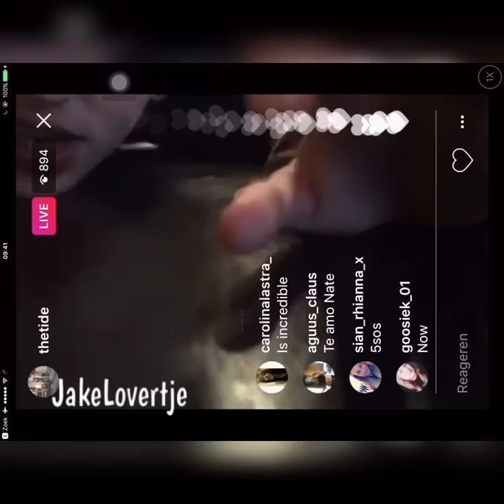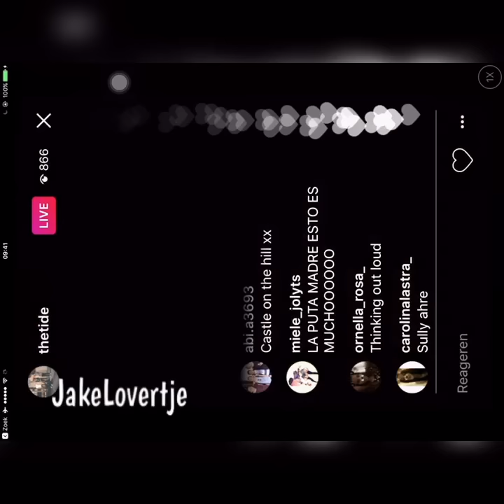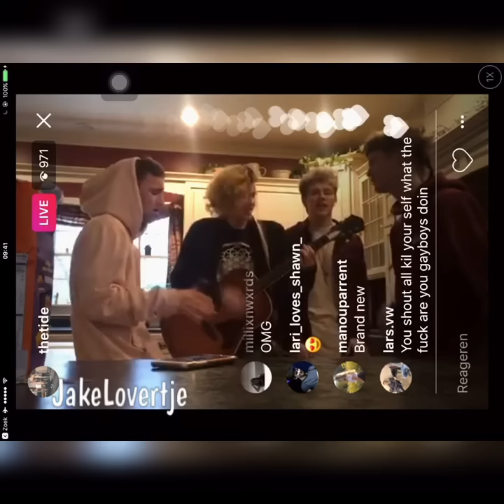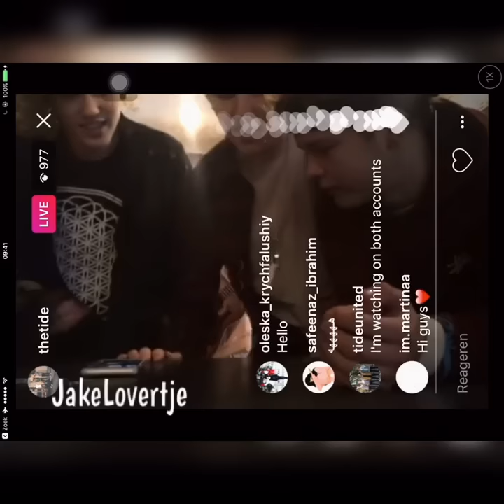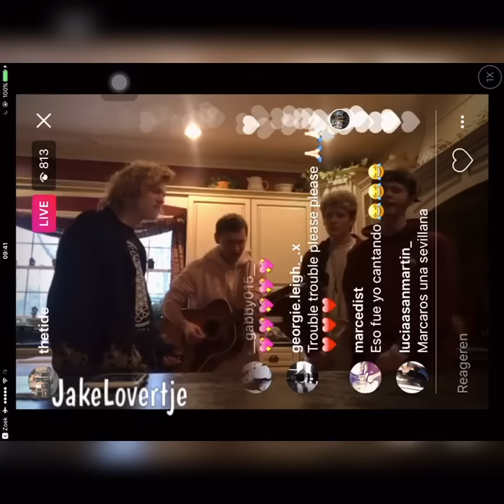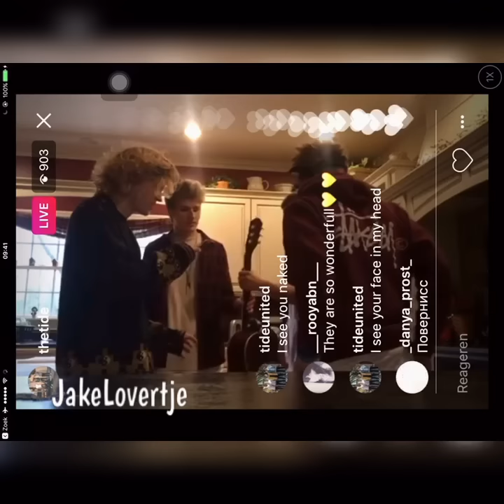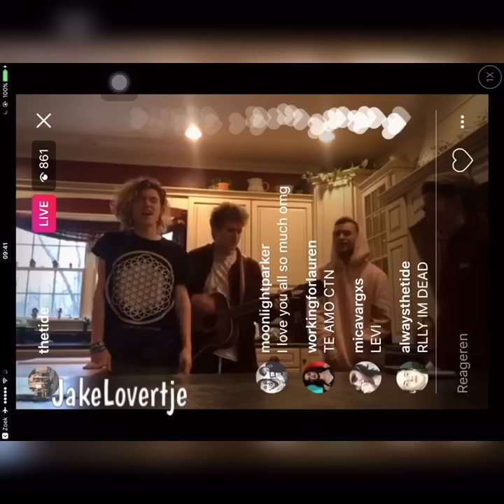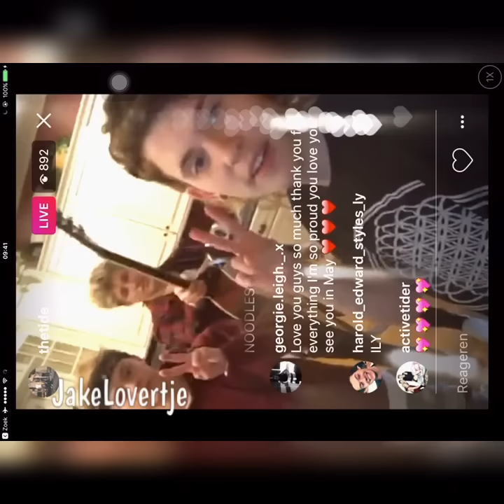The Tide Instagram Live 26/01/2017